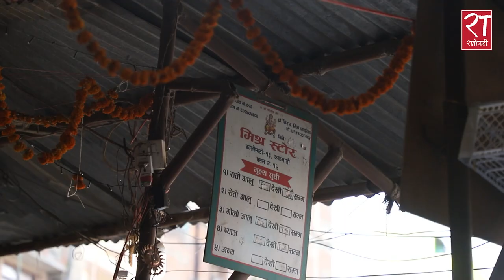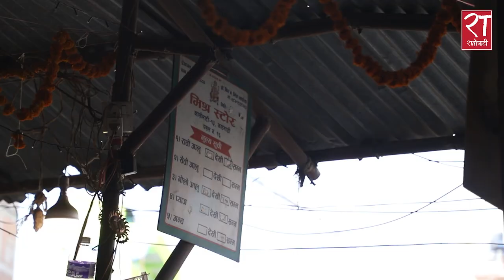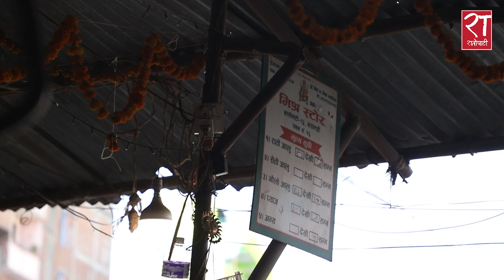आलु र प्याजमा भ्याट : सुनसान बजार, बिक्री वितरण ठप्प पारेर आन्दोलनमा व्यापारी || Manoj Neupane